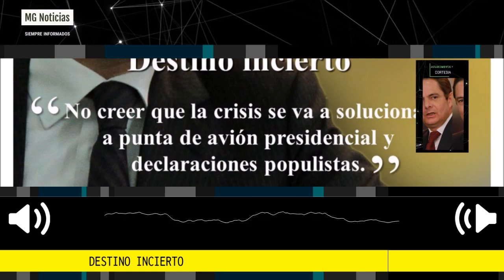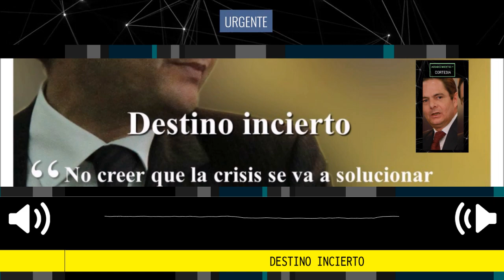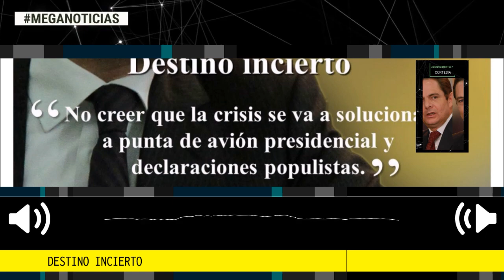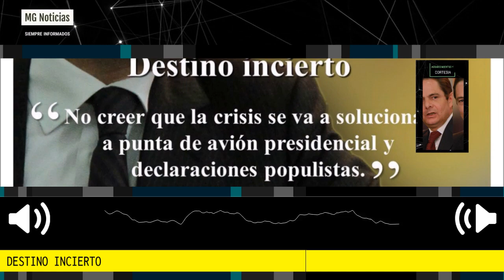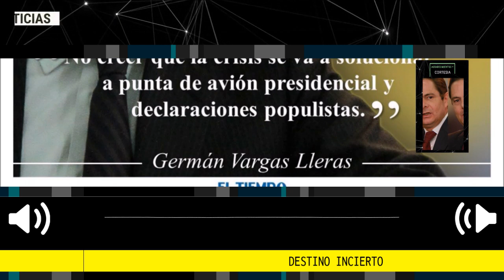DESTINO INCIERTO ⛔ Columna Germán Vargas Lleras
Imposible no referirse en esta Semana Santa al calvario que viven miles y miles de pasajeros afectados por las cancelaciones de los vuelos y la ausencia de planes de contingencia, ante la quiebra “sorpresiva” de algunas compañías aéreas y, en general, por la falta de oferta suficiente y competitiva de tiquetes y la mala calidad de los servicios ofrecidos. Todo, en medio de la falta absoluta de autoridad y gobierno, esta vez en un sector altamente sensible para las familias colombianas y la economía de las regiones.